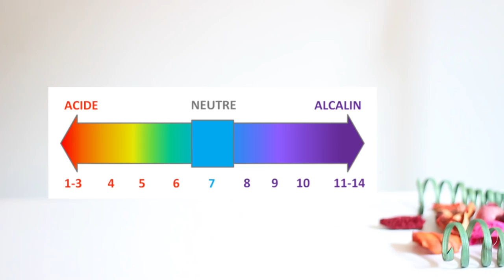Bicarbonate de Soude = Danger !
Si vous avez l'habitude d'utiliser le bicarbonate de soude sur vos cheveux, faites très attention parce que ça peut complètement ruiner vos cheveux. Dans cette vidéo je vous explique pourquoi et je vous donne des conseils pour l'utiliser avec précautions.

Cette vidéo est la 16ème du défi que j'ai lancé avec un ami. Le défi consiste à poster une vidéo par jour pendant 100 jours. C'est très challengeant, mais c'est l'occasion pour moi de vous donner encore plus de conseils et d'astuces. C'est parti pour un été où vous m'aurez tous les jours en votre compagnie :) Merci de me suivre dans ce défi, ça m'encourage. Rendez-vous demain à 17h pour la vidéo 17/100.

J'ai crée un guide pour vous aider à booster la pousse de vos cheveux.

Yunik & Ritini